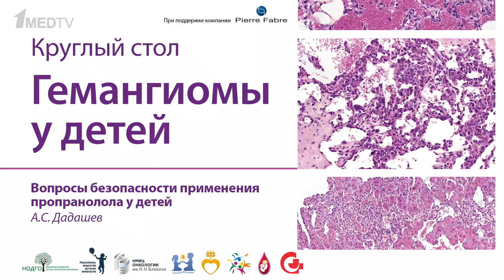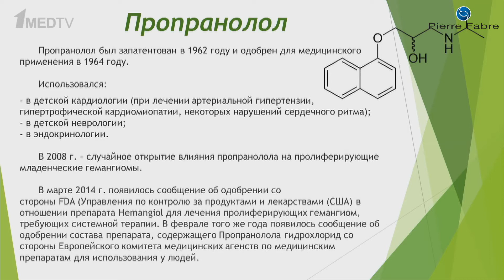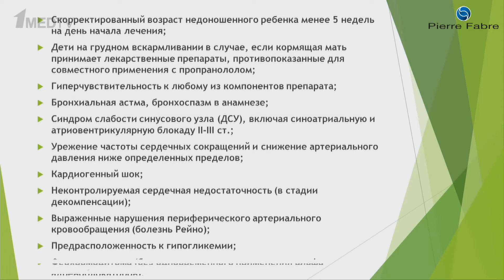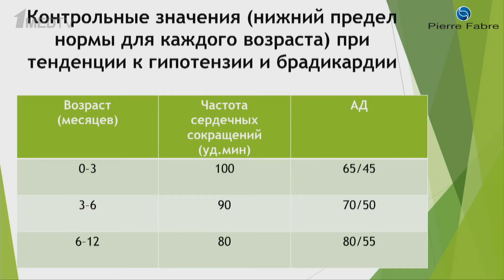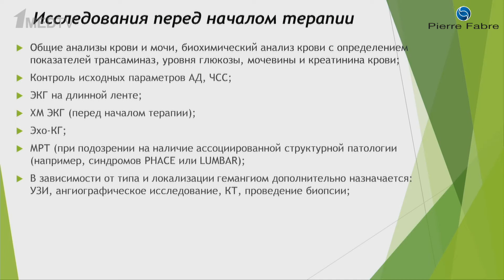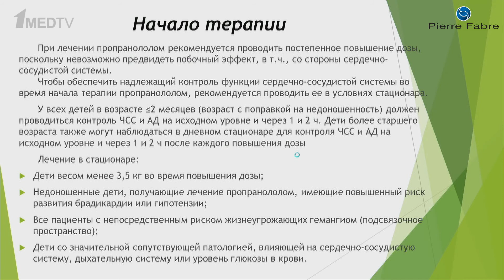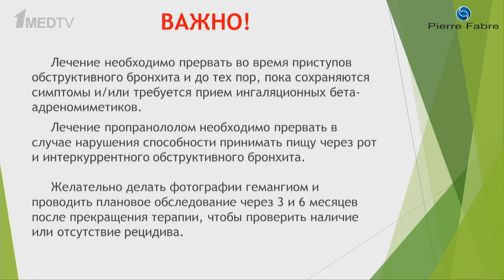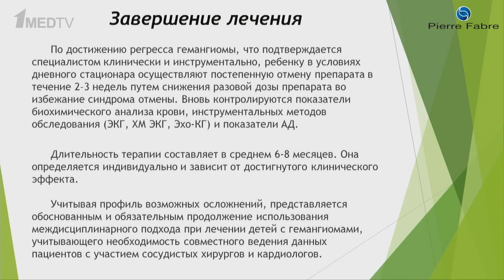Дадашев А.С. "Вопросы безопасности применения пропранолола у детей"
Круглый стол "Гемангиомы у детей"